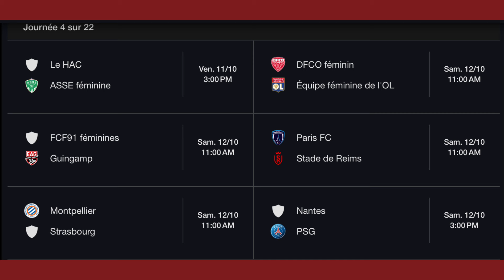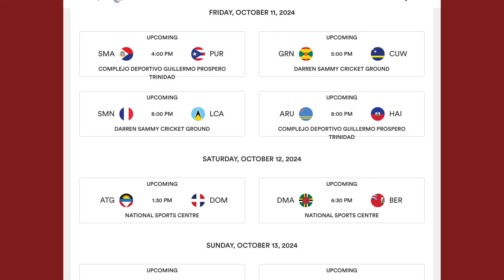HAITI vs ARUBA JOUR DE MATCH